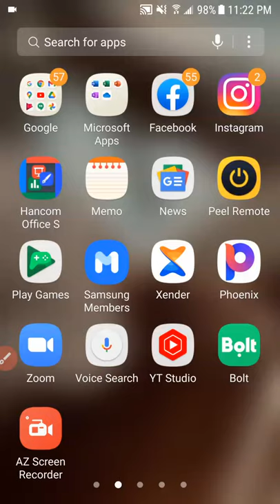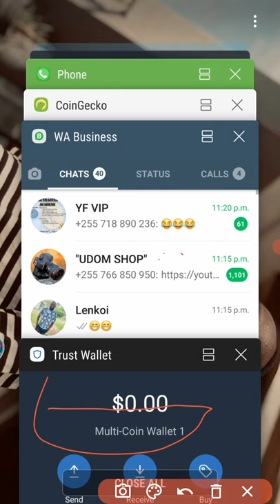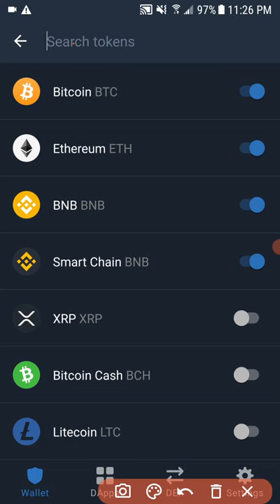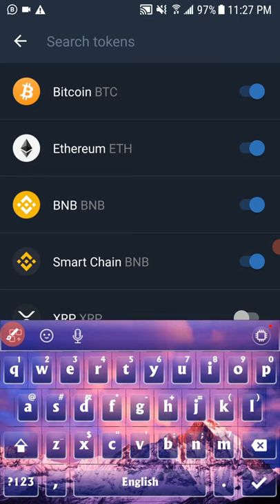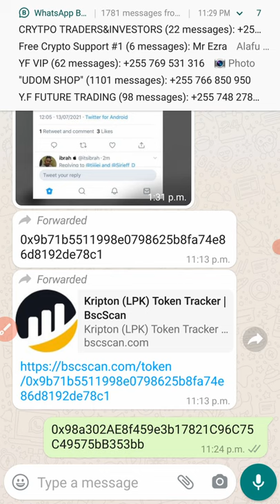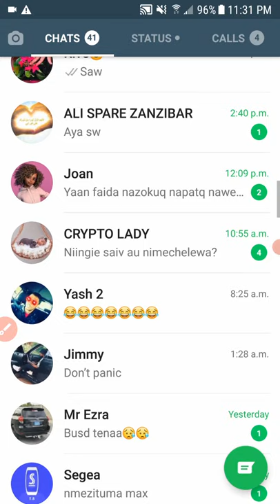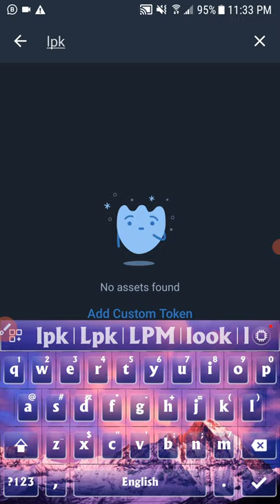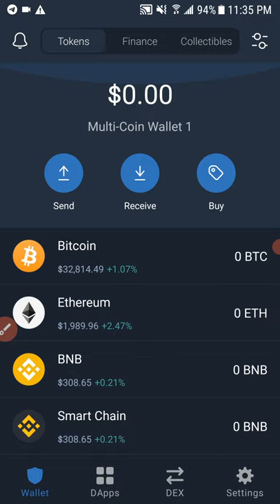HOW TO ADD LPK KTK SMARTCHAIN (BINANCE) BEP 20 in Trust Wallet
HOW TO ADD LPK KTK SMARTCHAIN (BINANCE) BEP 20 in Trust Wallet0x9b71b5511998e0798625b8fa74e86d8192de78c1